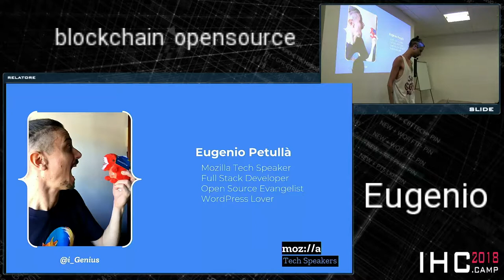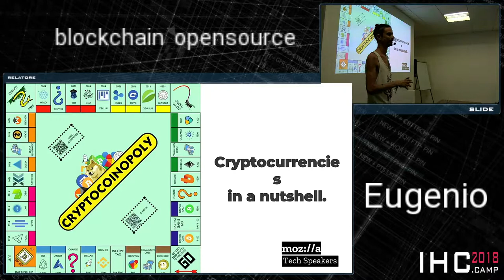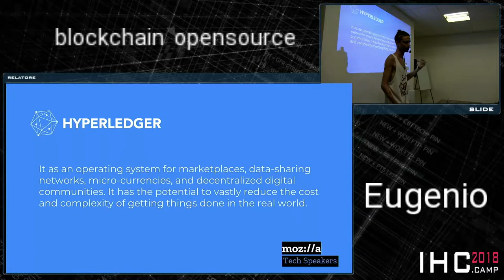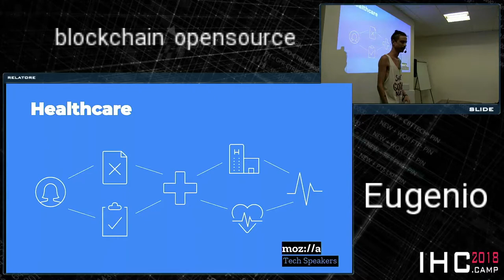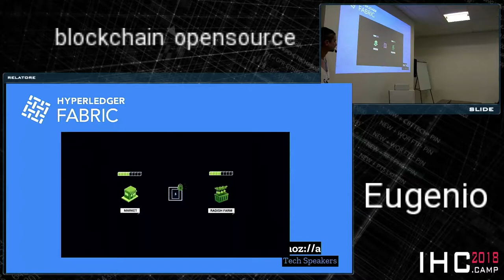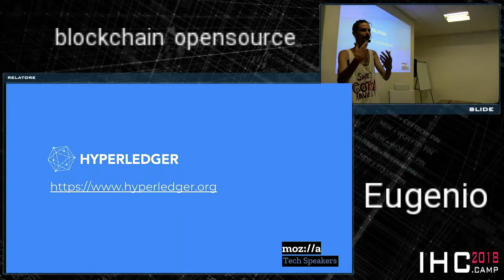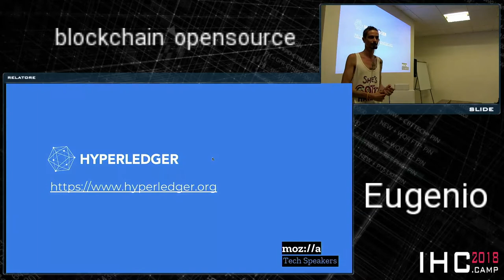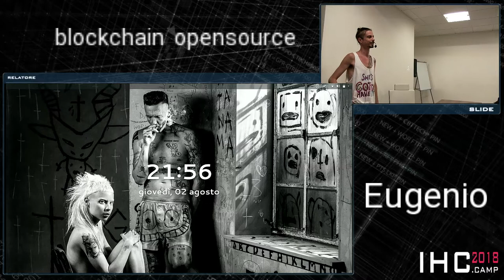Petullà - Blockchain opensource